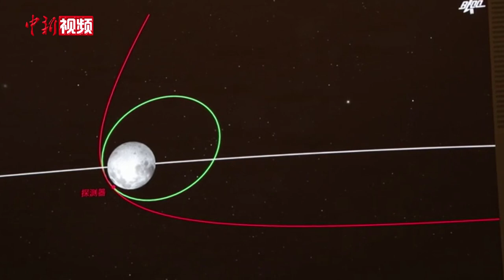嫦娥五号成功实施“刹车”制动 顺利进入环月轨道飞行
记者从中国国家航天局获悉，北京时间11月28日20时58分，嫦娥五号探测器经过约112小时奔月飞行，在距月面约400公里处成功实施3000牛发动机点火，约17分钟后，发动机正常关机。根据实时遥测数据监视判断，嫦娥五号探测器近月制动正常，顺利进入环月轨道。（视频来源：北京航天飞行控制中心）